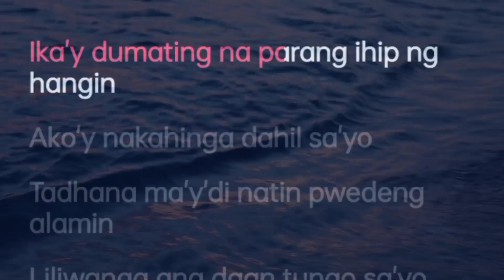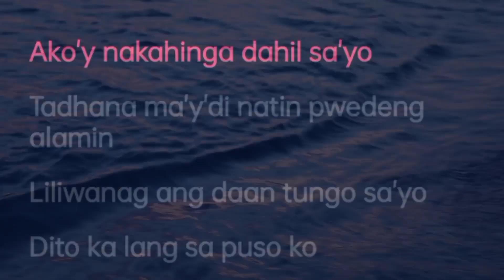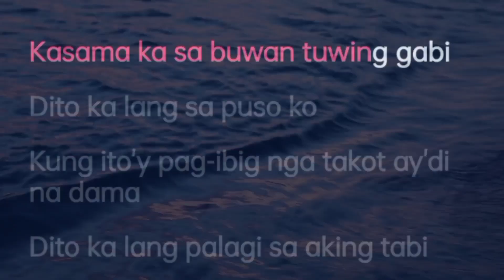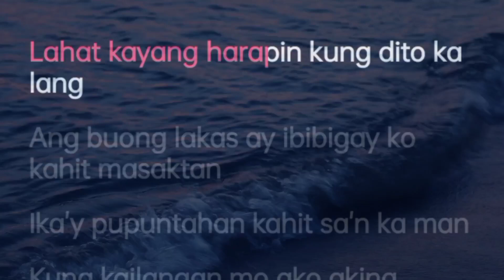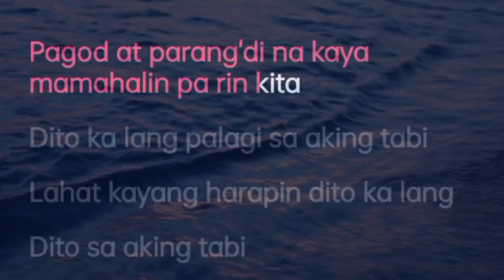Dito ka lang By Moira (OPM) | Karaoke